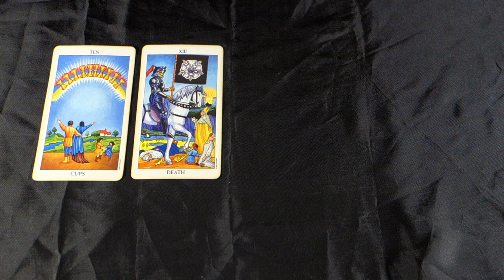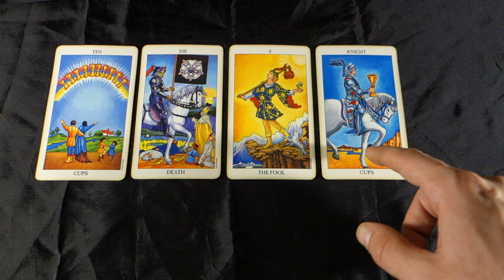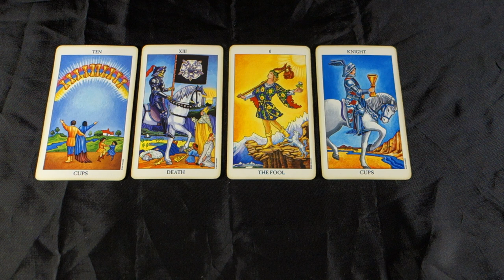LEO! DEATH CARD, FOOL CARD. SEVERE ENDINGS, NEW STARTS! Leo Weekly Tarot Reading June 4th-10th 2018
LEO! DEATH CARD, FOOL CARD. SEVERE ENDINGS, NEW STARTS! Leo Weekly Tarot Reading June 4th-10th 2018 for all Leo Sun, Leo Moon and Leo Sun Signs! For more about me, my services and specials check out my